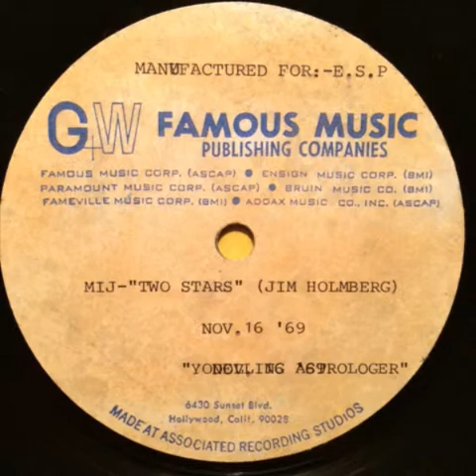JIM HOLBERG - two stars / Yodeling Astrologer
Acetate disc from  MIJ (Jim Holberg)
Yodeling Astrologer